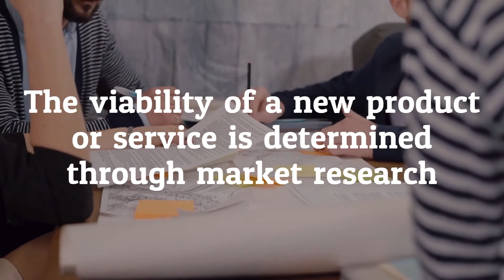മാർക്കറ്റ് റിസർച്ച് സേവനങ്ങൾ - Market Research Services | Elites Point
Market research has to do with an activity or organised efforts of gathering information about customers or the target market. Market researchers help businesses gather information about customers’ preferences and needs. Businesses and entrepreneurs require the professional services of market researchers, so as to maintain competition in the industry. Market research is a gainful profession.

Can you help businesses compete favourably with their competitors?
That’s the process of Market Research!

Market research is an important business strategy;it allows businesses to discover their target market and get to know the customer opinion about the product or service.

It can also be used to determine the viability of a new product/service through research conducted with potential customers.

Market researchers use statistical and analytical techniques to gather information about a business.

They use a holistic approach in analysing the business’s information, which will help to analyse the size of competition and needs of the market.

Market researchers are very critical to companies because they help them find out exactly what customers want.

This will help a business take relevant decisions based on the market study.

You too can explore the perfect opportunity of becoming a Market Researcher.